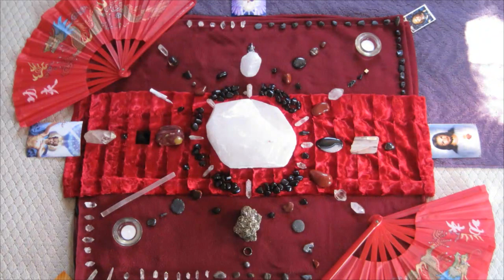Cleanse Your Chakras with Crystal Healing - PREVIEW